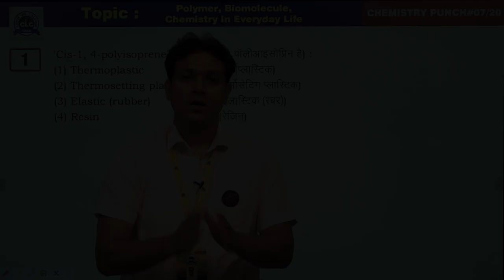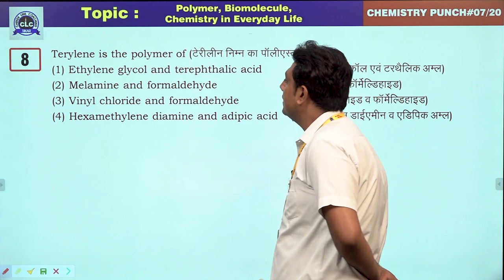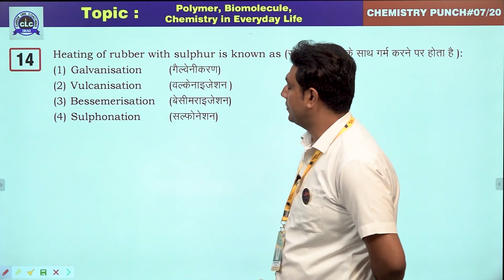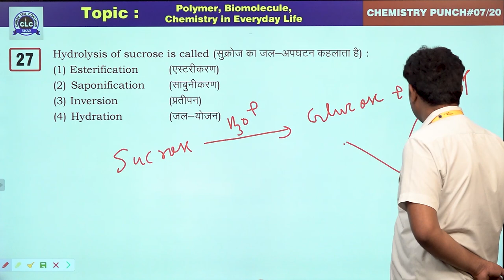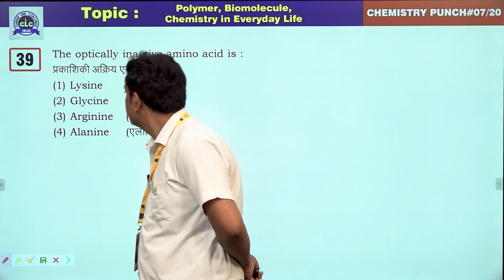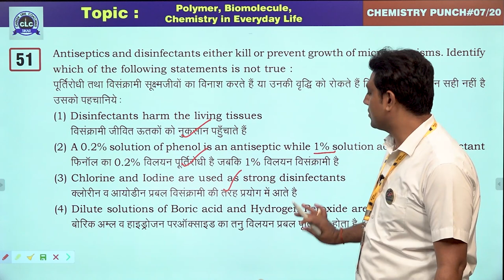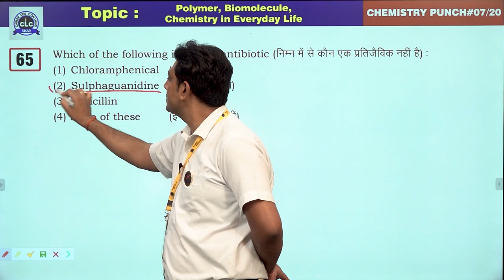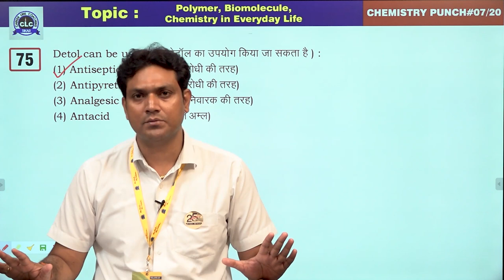7/20 (Chemistry Punch) || Polymer, Biomolecule & Chemistry in Every Day Life || CLC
Episode- 7/20

Topic-  Polymer, Biomolecule & Chemistry in Every Day Life

Solution By- Abhishek Mishra (Team CLC)